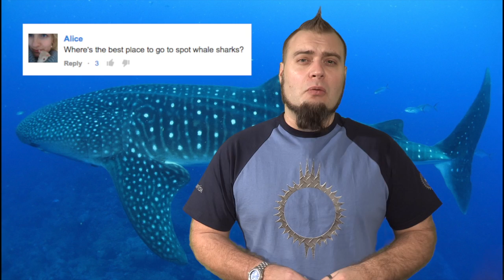Ask The Blowfish - Whale Sharks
Join us on a journey of biological discovery with the world's only heavy metal marine biologist - The Blowfish! Answering your questions every Monday. This week a question from Alice on whale sharks. Get posting your questions for future videos.